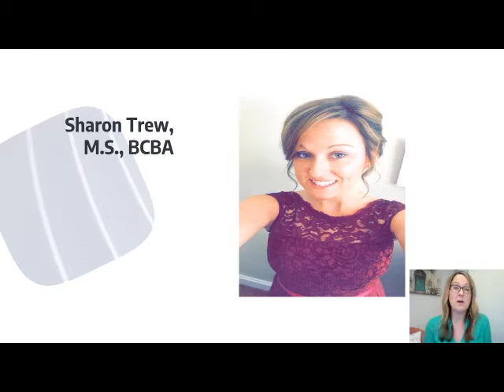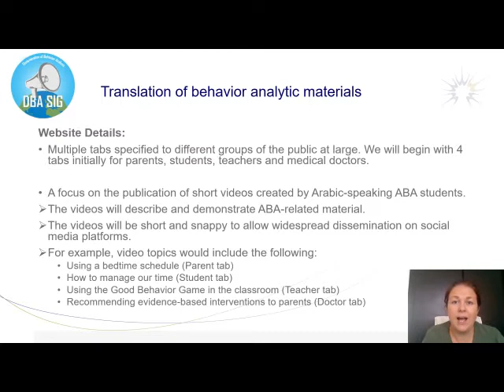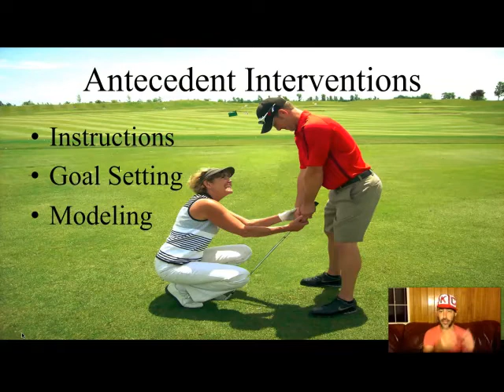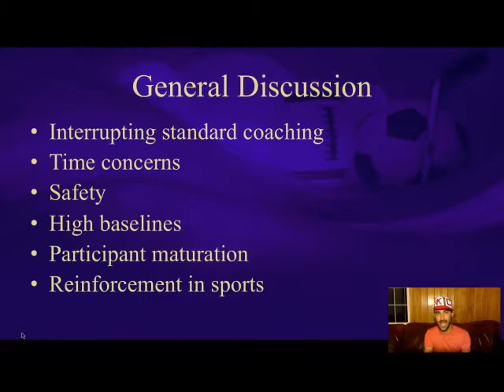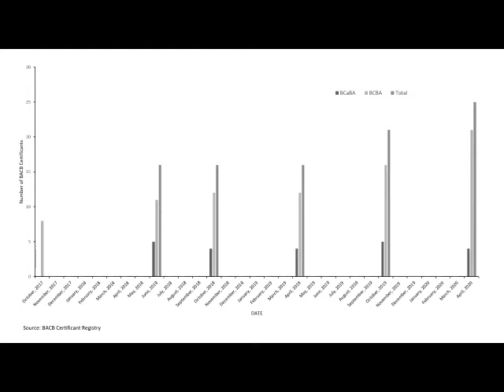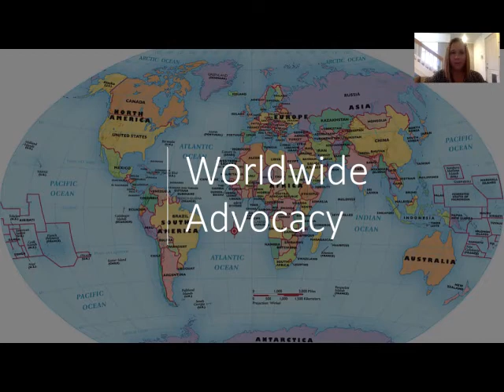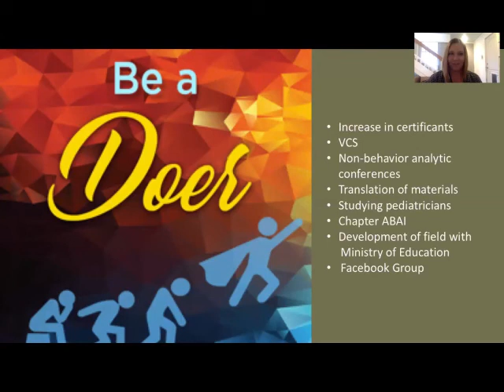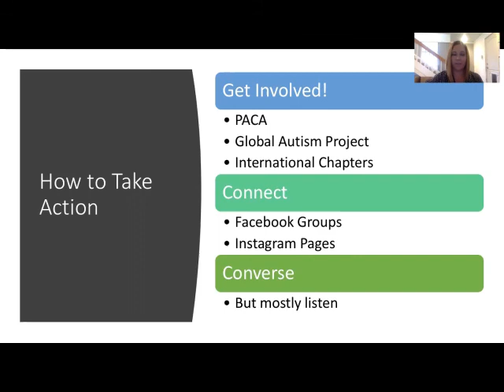Become an Ambassador for Applied Behavior Analysis: Dissemination Efforts Beyond America and Autism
This symposium was presented at the 2020 Annual ABAI Convention. It symposium outlines dissemination efforts in countries beyond the United States of America and in fields beyond autism, with the aim of inspiring the audience to become better ambassadors for applied behavior analysis (ABA). The first paper examines the current status of the dissemination of ABA in the United Arab Emirates in the Middle East, including an overview of efforts related to the translation of behavior analytic works and collaborations with non-behavior analytic professional peers. The second paper brings us into the field of health and fitness, and specifically football, with an evaluation of the antecedent and consequent components of the standard Behavioral Skills Training procedure. Our final paper will discuss current growth rates of certified behavior analysts, barriers to dissemination, and avenues for support in Africa. The discussant will highlight and integrate the contributions of all presenters in relation to and under the framework of her dobetter professional development movement. Presented by

Sharon Trew -
Clinical Behavior Analysis,

Megan Miller -
LifeTribe,

Michelle P Kelly
- Emirates College for Advanced Education (ECAE)  Abu Dhabi, UAE,

Merritt Schenk
- University of South Florida, and

Whitney Hammel
- Autism Compassion Africa